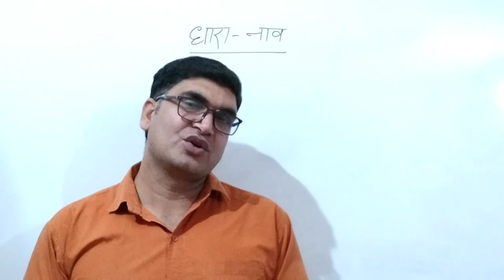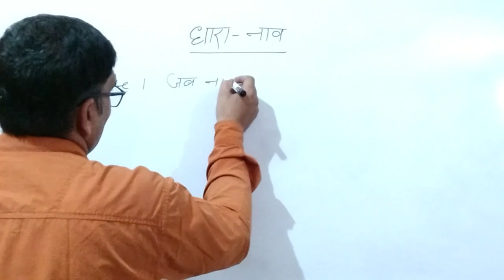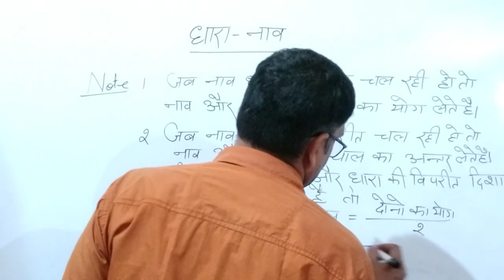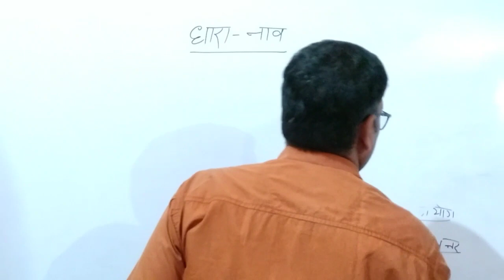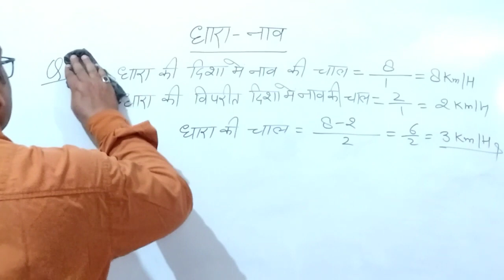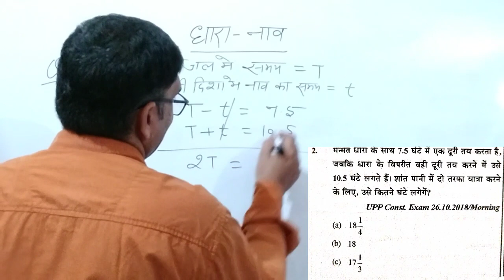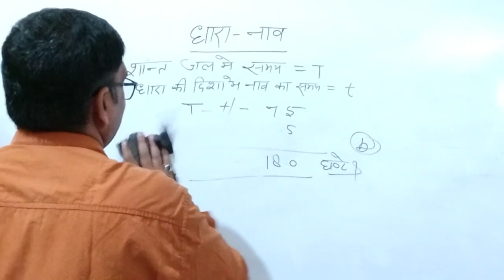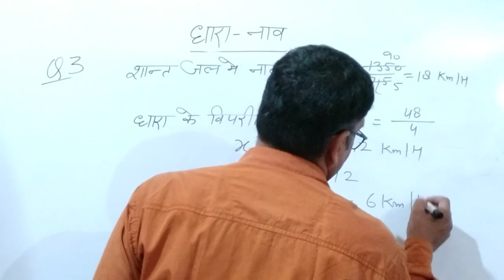boat stream Chapter Full Solution | UP Police Constable Maths